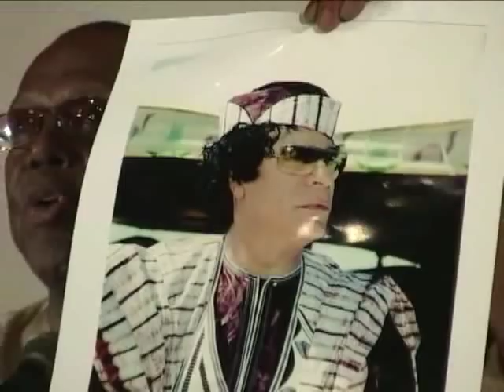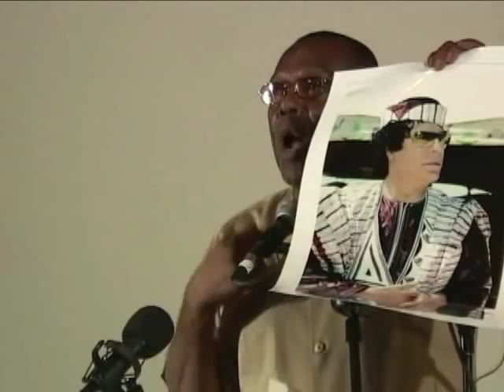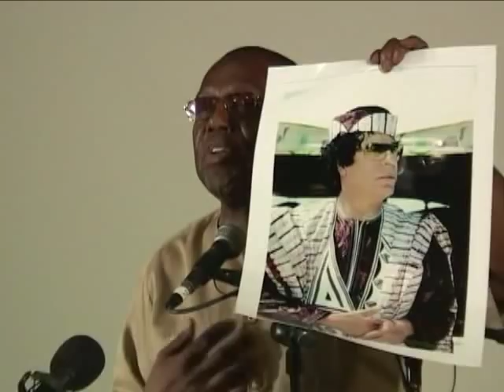Report From Libya, McKinney, Clark, Ford, Flounders, etc. 2011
Impact of US/NATO War in Africa, Report from Cynthia McKinney and Imam Akbar Muhammed who visited Libya, along with Ramsey Clark,  Khalifa Elderbak, Dinae Anderson, Glen Ford, Sara Flounders, Johnnie Stevens, Saleem Muhammad Aktar, Rev. Robert Coleman, Moderated by Rocio Silverio, Teresa Gutierrez. Event at Riverside Church, NYC July 31, 2011 Camera: Joe Friendly